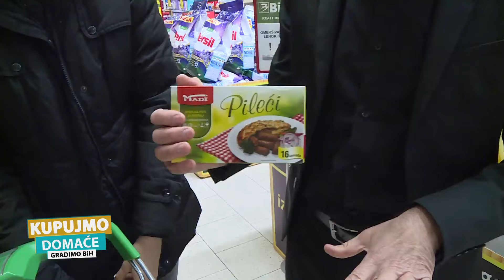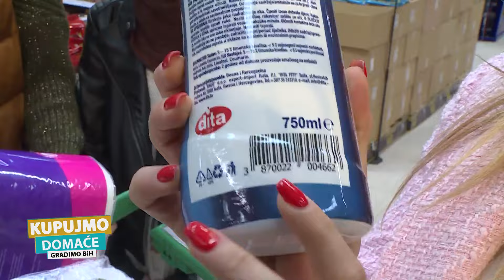KUPUJMO DOMAĆE, GRADIMO BIH, RTV USK, 10. SEZONA, 28.04.2024.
MARKETING EMISIJA RTV USK